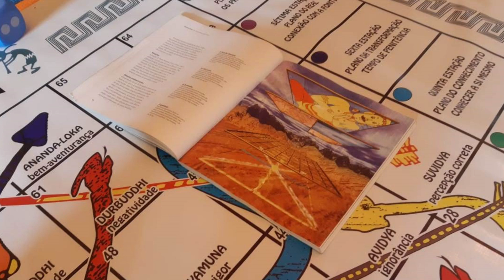Você é aquele que você estava esperando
The Possible Human : A Course in Enhancing Your Physical, Mental, and Creative Abilities
Jean Houston